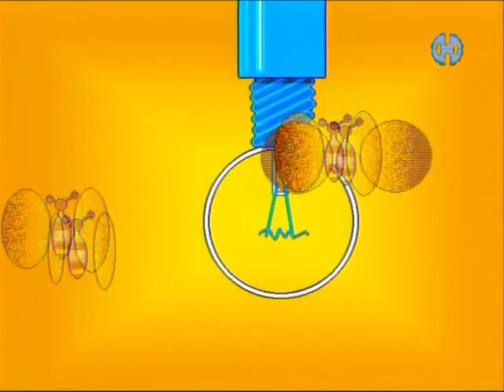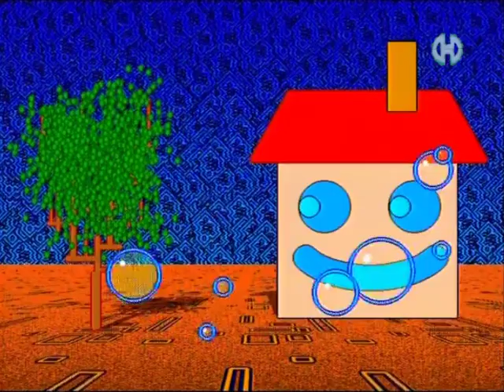Jerzy Ficowski - Dom, w którym śmieszy. - realizacja Krzysztof Dumka 1995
Filmik ten jest fragmentem całej serii programów realizowanych do TVP pt. “Tut – turu” Filmiki te zazwyczaj bardzo krótkie, były realizowane na podstawie wierszy i piosenek napisanych przez dzieci (były pewne wyjątki). Można tu nadmienić, że wszystkie animacje i tricki (łączenie animacji z żywym obrazem) były realizowane na komputerach Amiga 4000. Filmików tego typu powstała cała masa. Większość z nich powstawała bardzo spontanicznie i dawała ekipie realizującej wiele radości i uśmiechu. Pokazany tutaj filmik jest jedyny, który zachował się w moim archiwum – wszystkie inne są na taśmach emisyjnych w TVP.
“Dom w którym śmieszy” animacja 2D 1995r